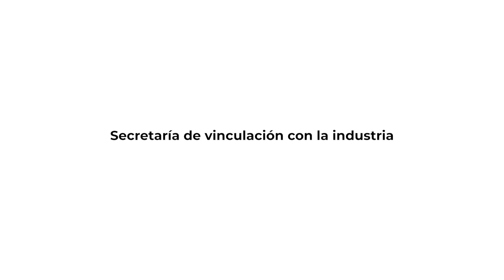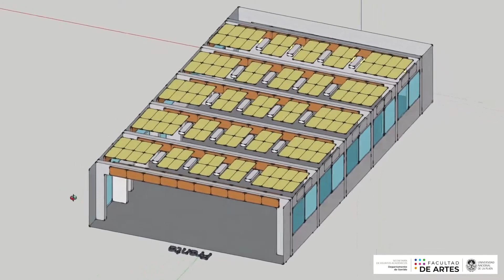Departamento de Sonido